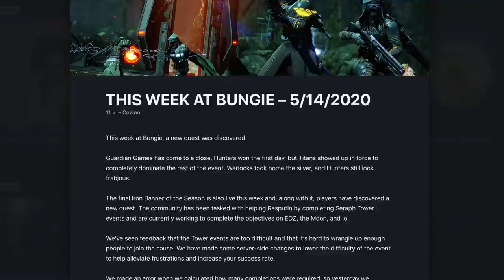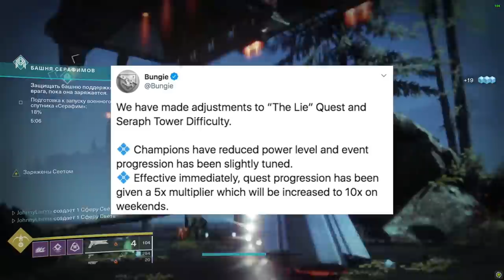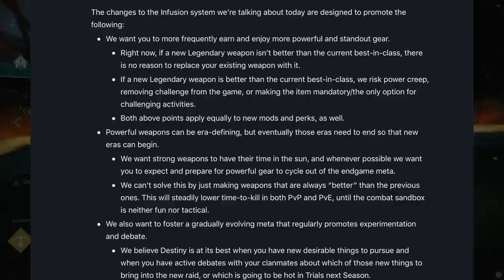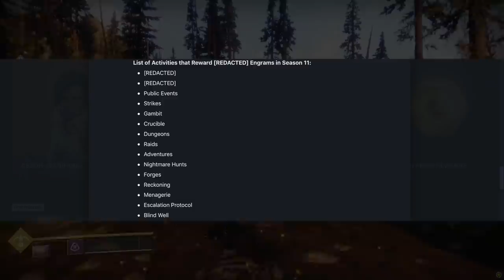Destiny 2. Ограничения в прокачке и новые энграммы.